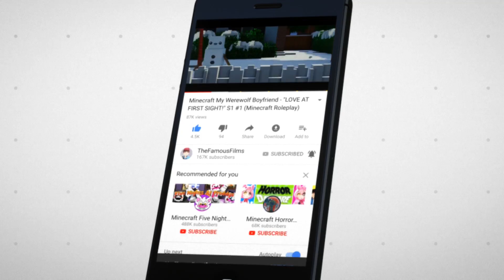Minecraft Daycare Dimensions - MR. PICKLES THE PIG! (Minecraft Roleplay)